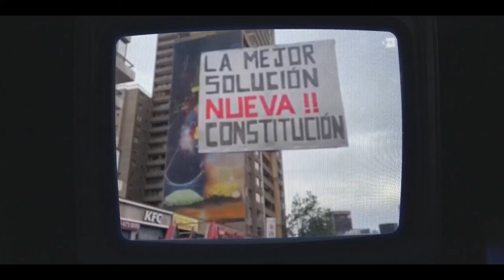Cien Años de Mónica en Sala Nemesio (Abril 2022)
Corporación Cultural de La Reina
¡Sala Nemesio, tu cine de barrio!

CIEN AÑOS DE MÓNICA /Abril 2022
Función: Miércoles 20
Horario: 19:00 hrs.
Entrada Liberada

Año: 2022
Duración: 100 min.
Dirección:Raúl Morales
Guionista: Alberto García Ferrer
País:Italia
Documental-Ficción

Reparto: Paly García
Narración: Alfredo Castro

El largometraje «Cien años de Mónica», se realizó a partir de las conversaciones con Mónica Echeverría Yáñez (escritora, dramaturga, actriz, profesora de literatura, una mujer muy importante en la cultura nacional de Chile y en el mundo iberoamericano), grabadas entre los años 2014 y 2020. De estas narraciones nació la «ficción» insertando los diálogos en el guión cinematográfico.

👉 SALA NEMESIO
Av. Alcalde Fernando Castillo Velasco 8580 esq. Av. Carlos Ossandón.
La Reina-Santiago
✅ (Entrada sector estacionamientos)

✋ Medidas preventivas COVID-19:
► La sala cuenta con sanitización UV
► Alcohol gel antes de ingresar
► Distanciamiento social
► Uso de mascarilla en todo momento
►- Aforo limitado: 62 personas
► Se solicitará pase de movilidad habilitado